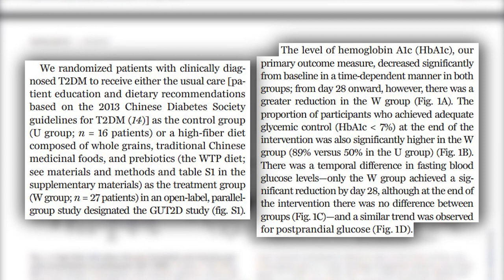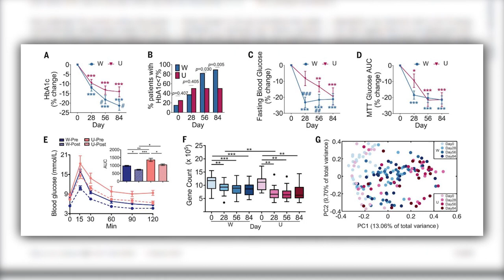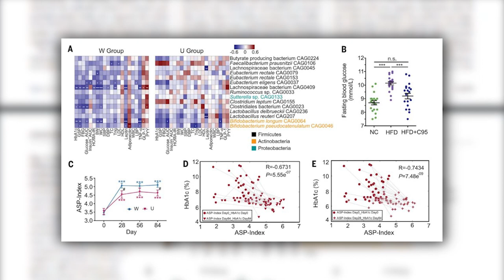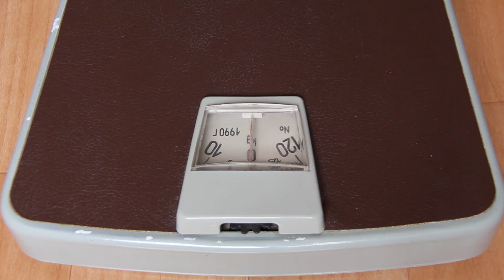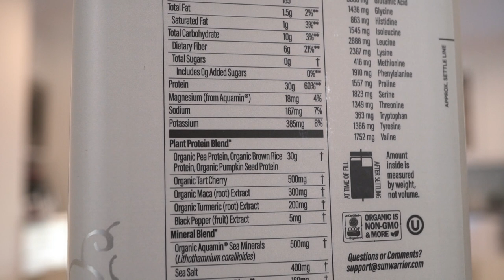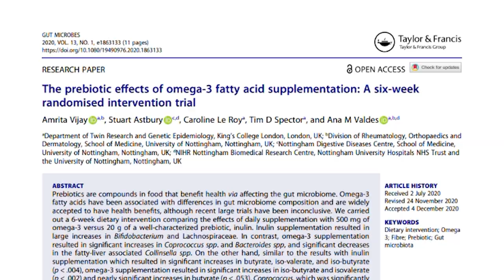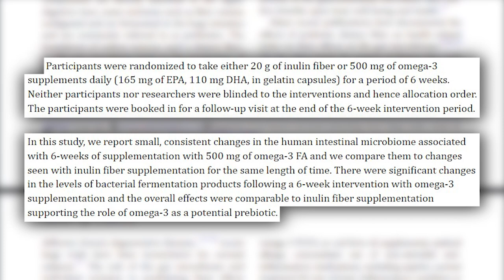37g of This REDUCES BLOOD GLUCOSE 24% (improves insulin resistance)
Insulin Resistance can be improved by consuming 37g of THIS per day!

Reference

Timestamps ⏱

0:00 - This Improves Insulin Resistance
0:25 - 37g vs 16g of Fiber for Improving Insulin Resistance
2:37 - The Metabolome
3:41 - HbA1c Results
4:10 - Fasting Glucose
4:16 - Weight Loss Results
4:48 - Tips for Even More Success
5:00 - Increase Your Protein Intake (and eat it first)
5:35 - Try SunWarrior's Active Protein Blend
6:38 - Consuming Omega-3s